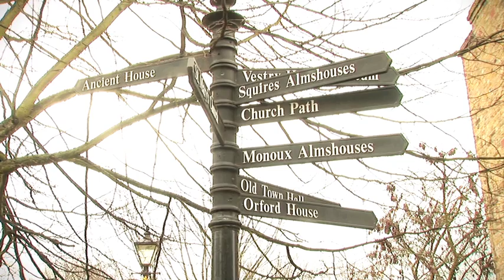Sarah from Maison Cupcake - You Might Need to Know This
We asked 8 London loving bloggers to share their favourite city gems with people coming to London for the Olympics.

Here's what Sarah from Maison Cupcake London told us!